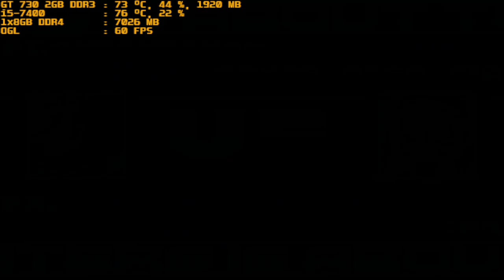mugen 1.1 blue arena phenomenon vs abyss mega s